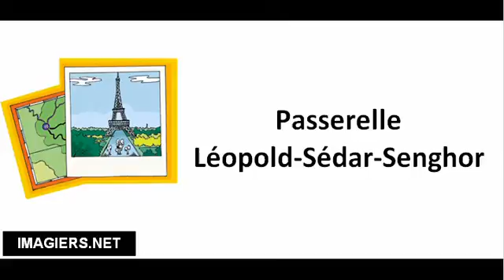Streets of Paris # Passerelle Léopold Sédar Senghor